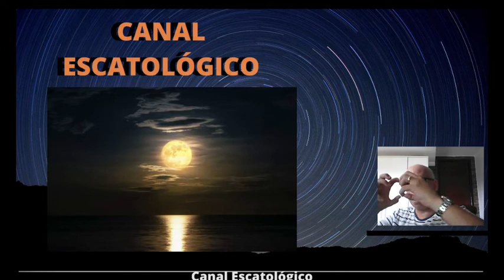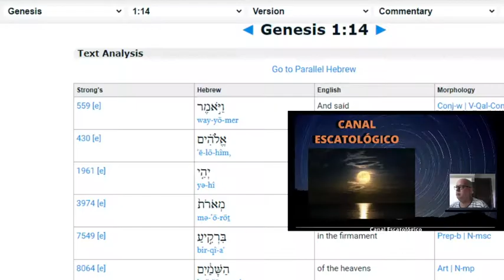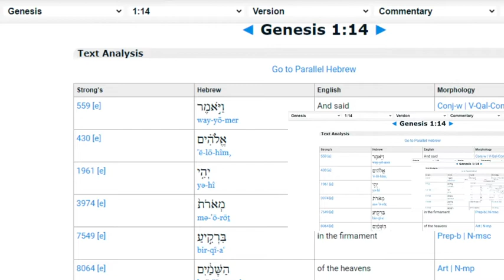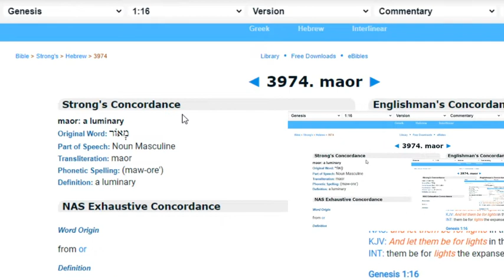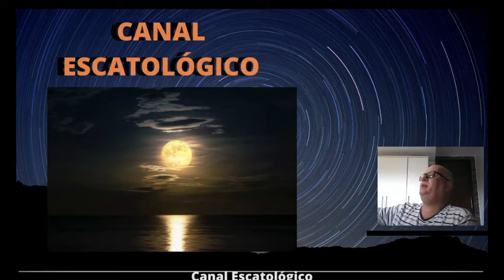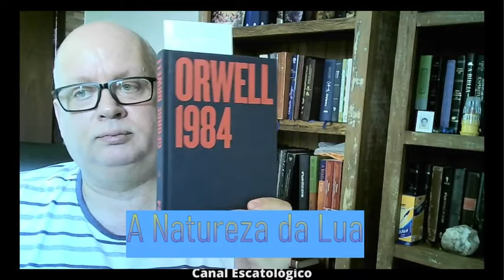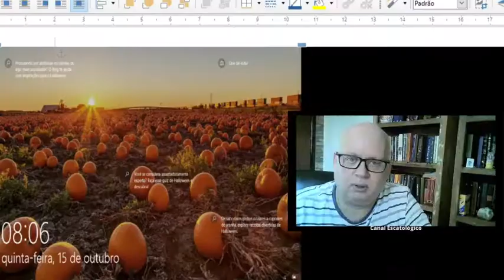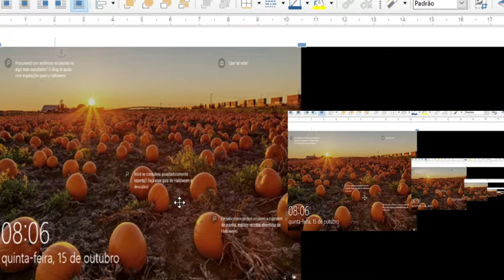A NATUREZA DA LUA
A Verdade é factivel por ela mesma. Aqueles que estão cegos apenas podem enxergar a  partir de um movimento espiritual da parte do Pai. Assista a partir de 18:18 com atenção o que George Orwell escreve no livro 1984